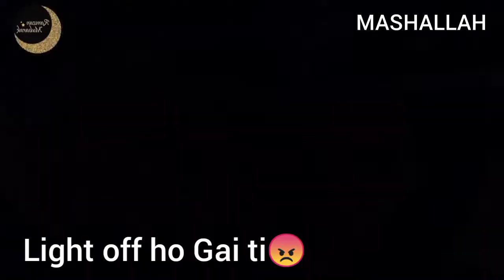Ramadan routine day 19|my suhoor and iftar vlog||Aj banaya achar gosht or naan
Assalamualaikum I hope you all like our video and enjoy it